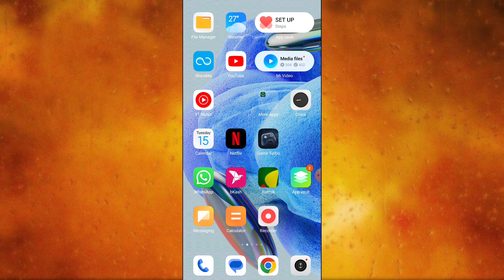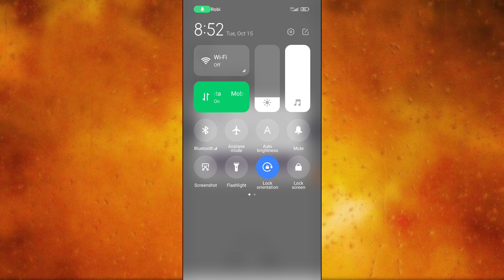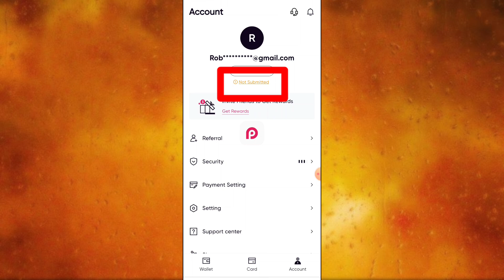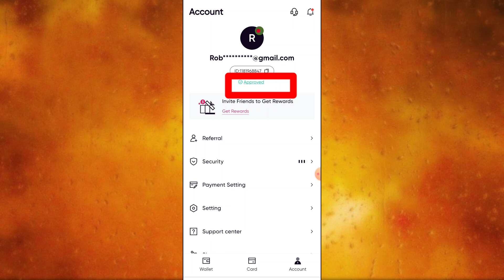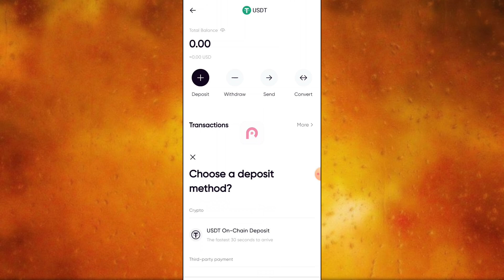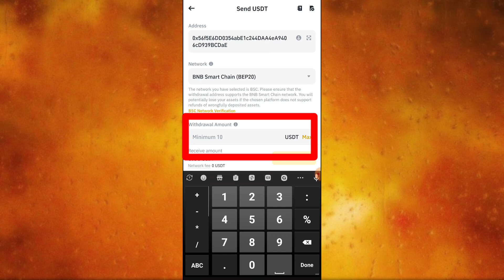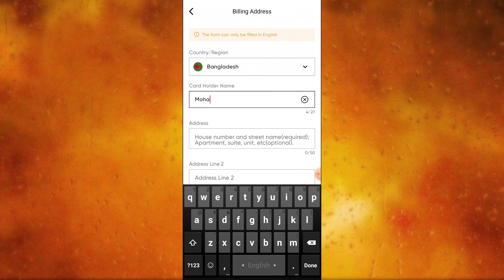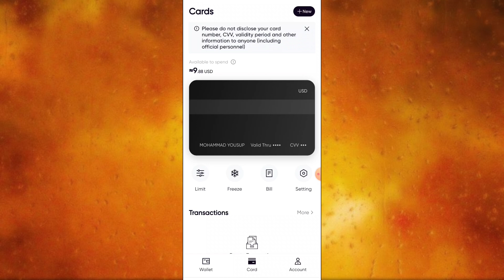Redotpay Visa Card | পাসপোর্ট ছাড়া ডুয়েল কারেন্সি কার্ড নিন | Dual currency Card in Bangladesh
Invite code : x8zi8